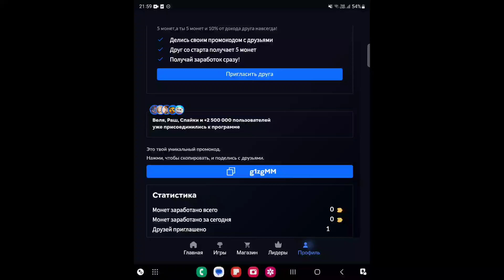промо на skins farm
девайс-samsung galaxy z fold 4